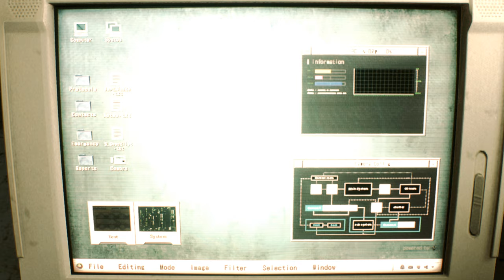Resident Evil 2 Remake Claire With Bodyperfection B- /Biohazard 2 mod [4K]